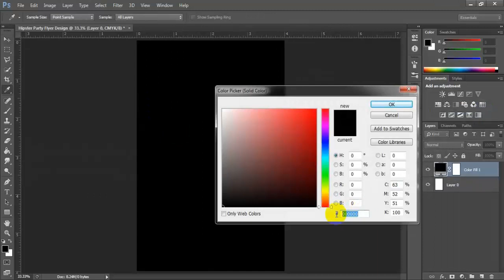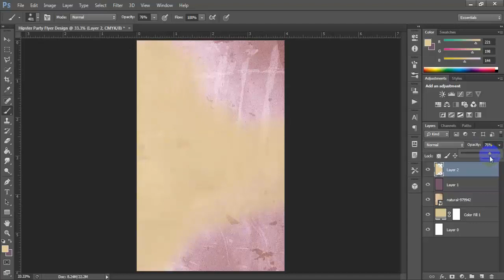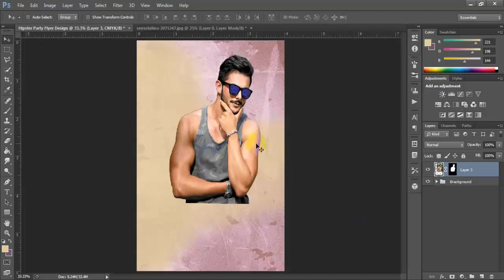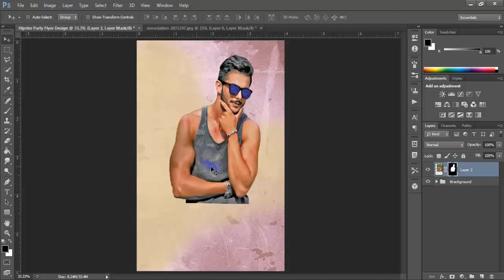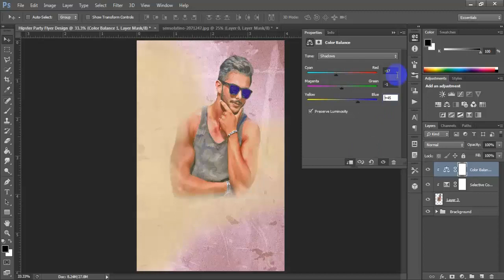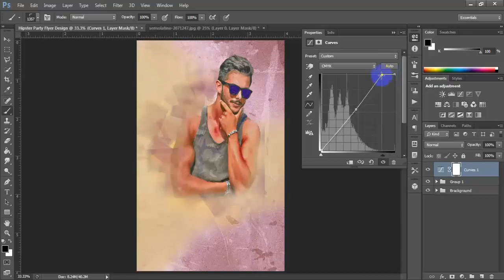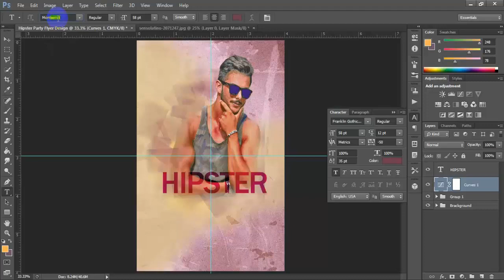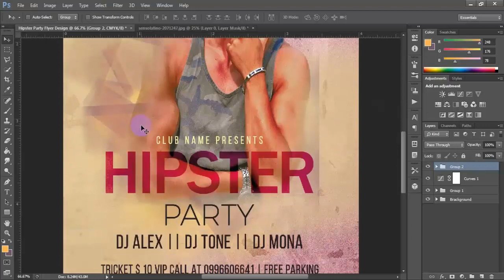Photoshop CS6 Tutorial - How To Make Hipster Party Flyer Design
This tutorial Party Flyer Design.My tutorial name is How To Make Party Flyer Design in Photoshop. This is a basic tutorial Photoshop is very easy and useful for beginners. I Hope Enjoy You Video.